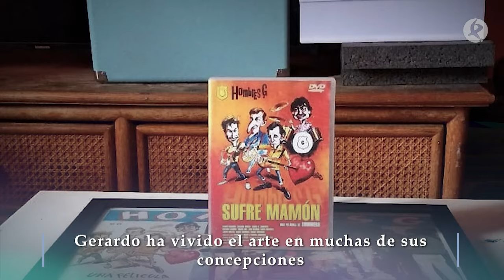El toro al que temer | Tierra de Toros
En la frontera entre Extremadura y Andalucía encontramos la ganadería Toros de Gerardo Ortega. Misteriosos, de mirada arrogante y comprotamiento bravo